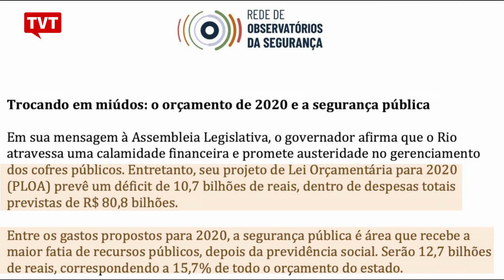Política de confronto de Witzel deve continuar em 2020 📰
O governo do estado do Rio de Janeiro, liderado por Wilson Witzel, aposta na política de segurança baseada no confronto. E, para 2020, essa estratégia deve continuar. É o que aponta a Rede de Observatórios da Segurança.